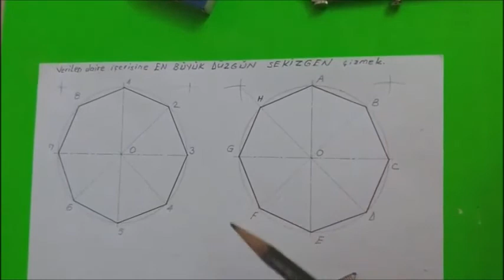SEKİZGEN ÇİZİMİ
Nilüfer / BURSA